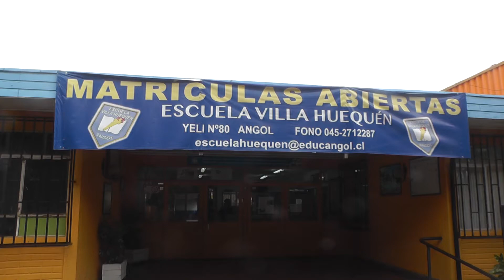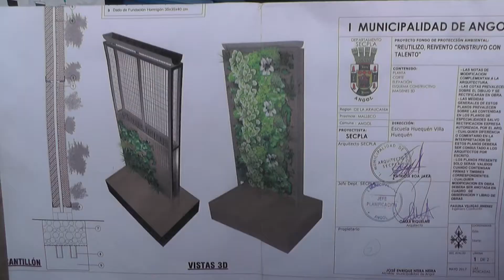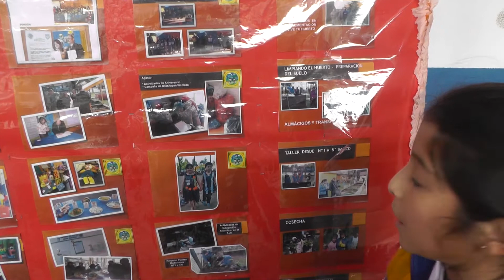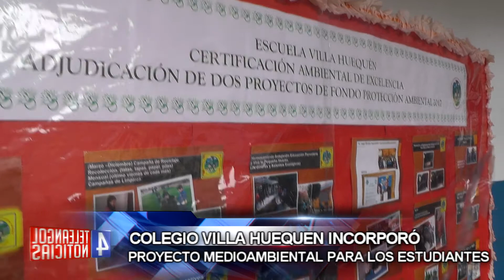COLEGIO VILLA HUEQUEN SERA EL PRIMERO EN CONSTRUIR EN BASE A RECICLAJE